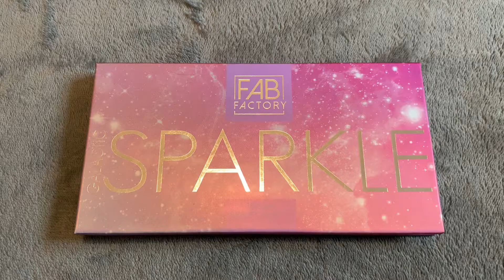Test : Nouvelle Palette Action ! 😍 Dupe d’une Huda Beauty ?!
Aujourd’hui je vous présente la nouvelle palette Action 😍

Les mats ne swatchent pas très bien mais sur les paupières ils sont pas mauvais !
Les lumineux sont magnifiques comme vous avez pu le voir

Alors dupe ou pas ? Ce n’est pas la même qualité mais ça s’inspire réellement de la Mercury Retrograde d’Huda Beauty et pour 4.95€ il ne faut pas se priver ! 😉

Si vous voulez un maquillage n’hésitez pas à me le dire 😋